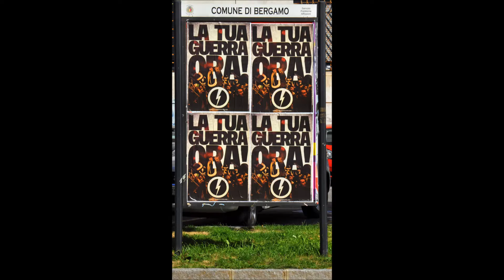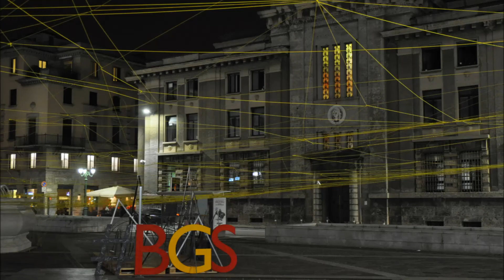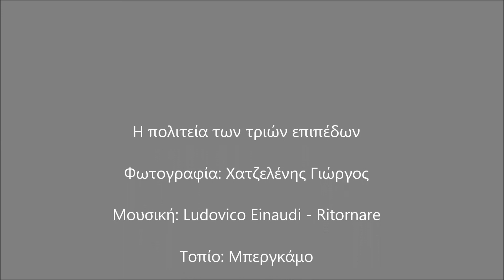Μπέργκαμο, η πολιτεία των τριών επιπέδων, (Ιταλία) / Bergamo (Italy)